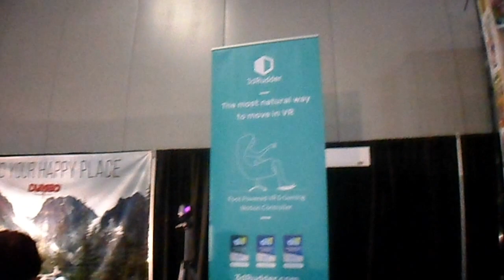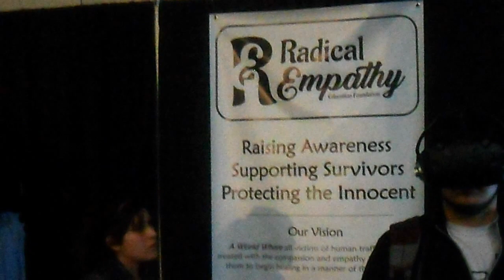SXSW 2017 - Radical Empathy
A VR game where the plot is about sexual abuse. A very strong subject but needs to be addressed.